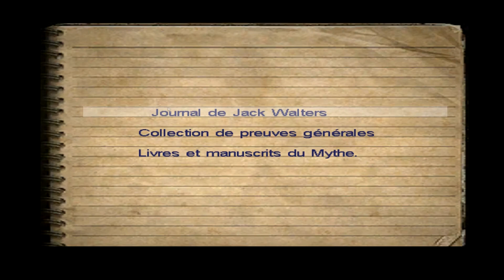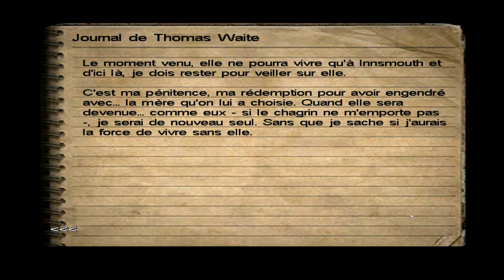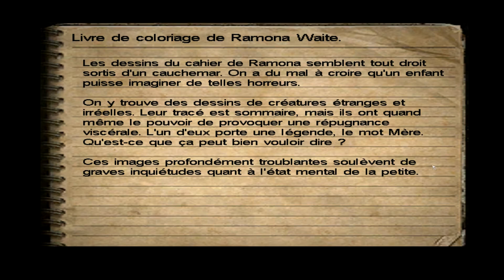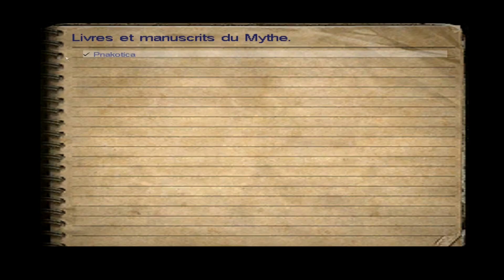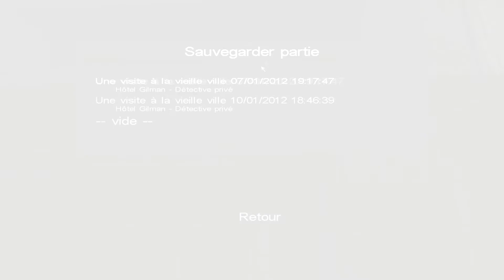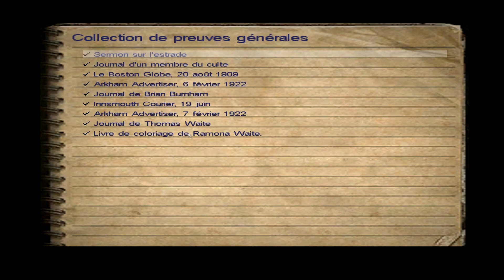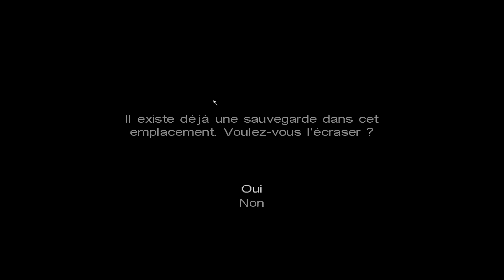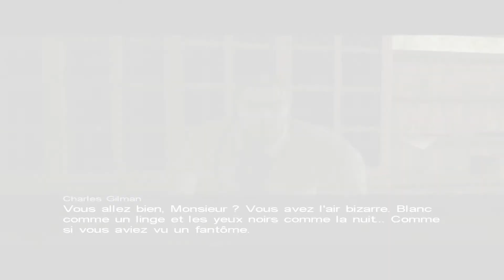Call Of Cthulhu - Partie5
Fin de la seconde session de CoC : DCotE.

Les pièces du puzzle apparaissent doucement mais sûrement.
Le jeu n'en est que plus intéressant.